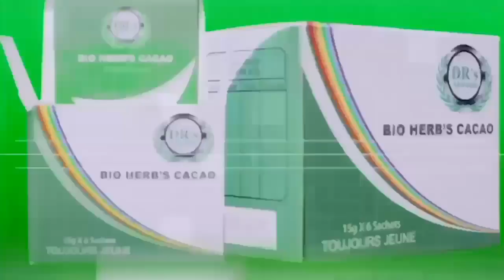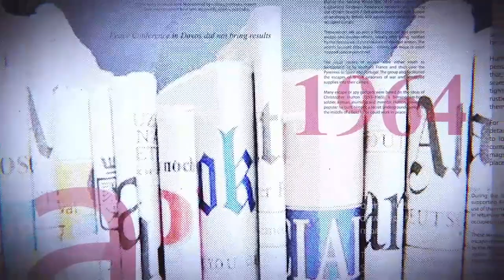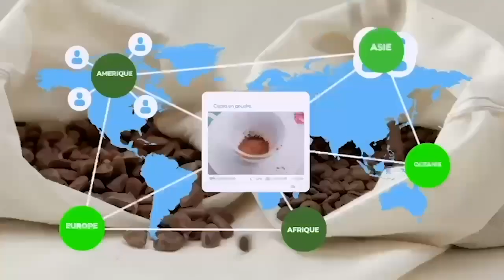GRANDE TRIBUNE |11.11.2022| ENTRE DIPLOMATIE ET GUERRE QUE PRIORISER ?